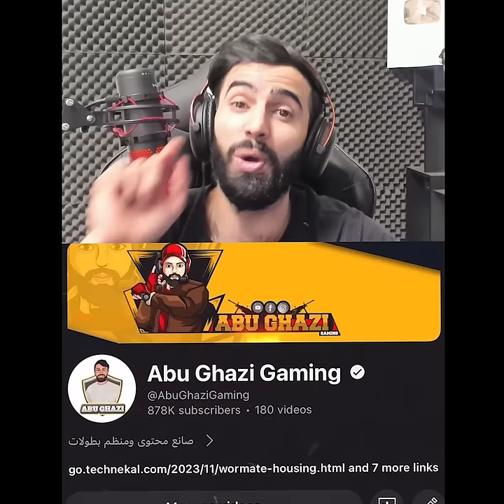اصعب مرحله في لعبه البلالبين😎